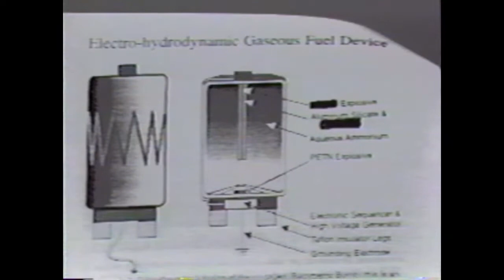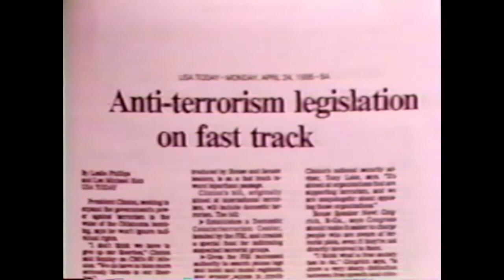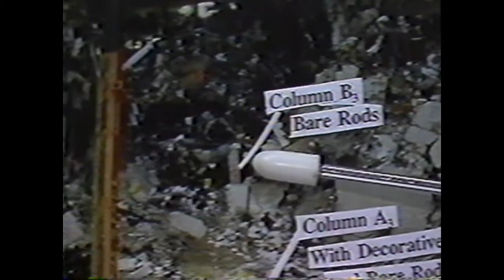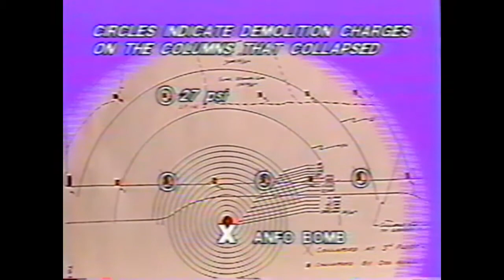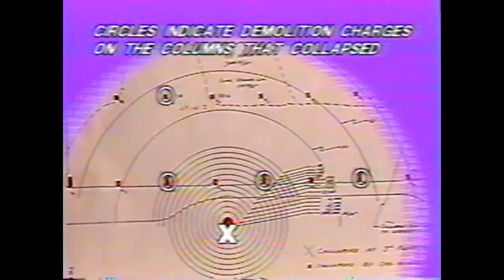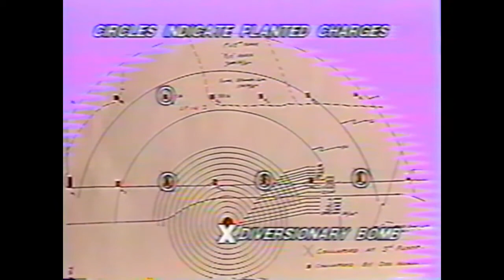Independent Investigation: Alfred P. Murrah Federal Building Bombing, Part 10 of 11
Brigadier General Benton K. Partin's examination of forensic evidence eviscerates the U.S. government's cover story regarding the April 19, 1995 bombing attack on the Alfred P. Murrah Federal Building in Oklahoma City, OK.